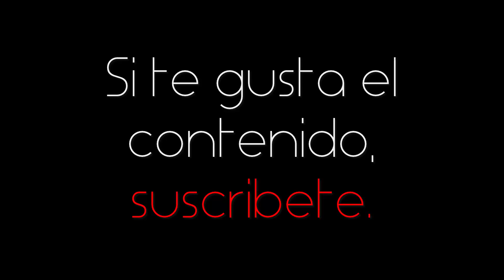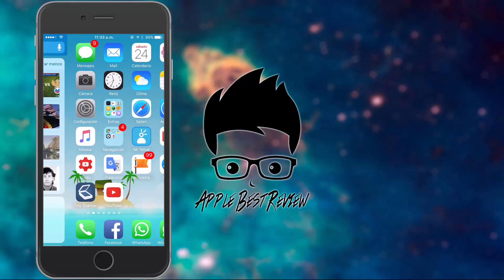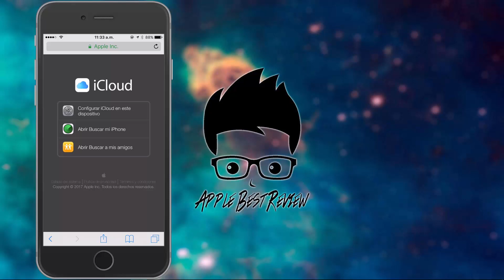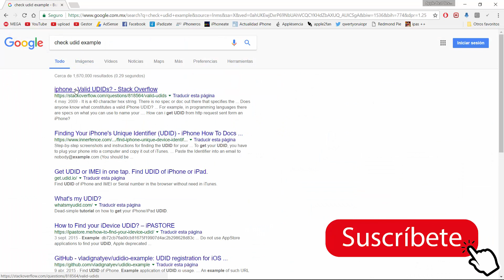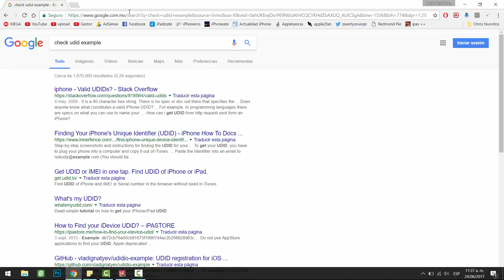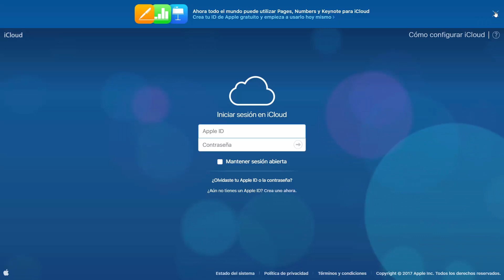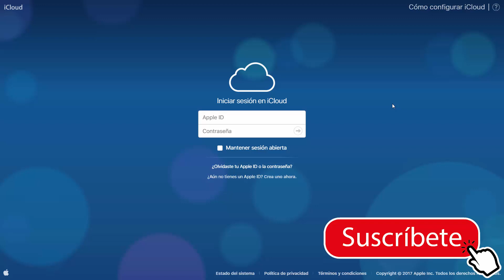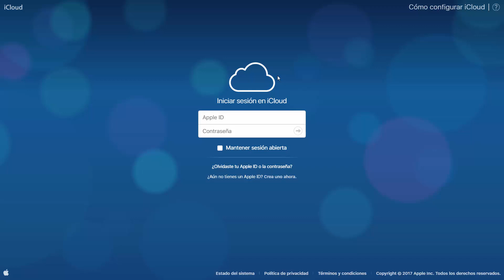Desbloqueo de iCloud REAL | Junio 2017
COMO DESBLOQUEAN UN CELULAR POR ICLOUD.

Este video trato de explicarte como funciona el desbloqueo de iCloud, para que de este modo la gente nunca vuelva a caer en este tipo de métodos logrando así que se reduzcan las ganancias de las personas que se dedican a este tipo de servicios.

¿Por que hago esto?

Porque veo que cada vez mas la gente esta cayendo en este tipo de "servicios" y no se me hace justo que alguien pueda utilizar un dispositivo que tu conseguiste con tu sudor y trabajo.